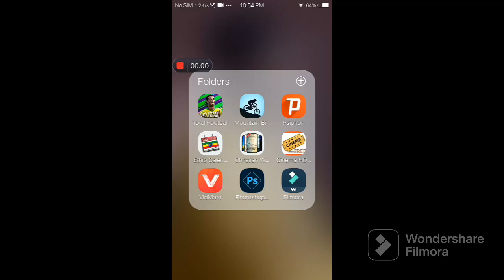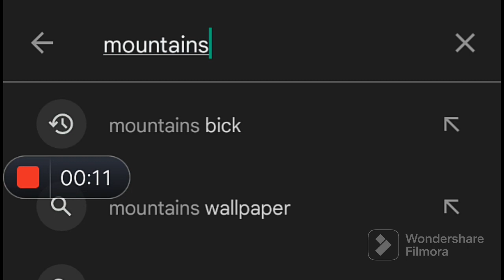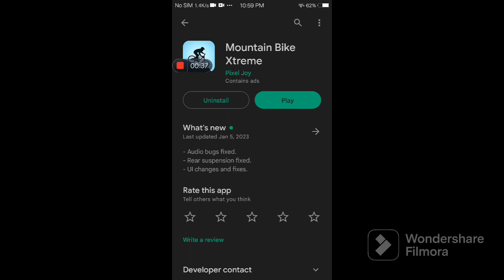ሽንት ቤት ናፈቀኝ/ኧረ ጌም😱😍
mountain bike xtream